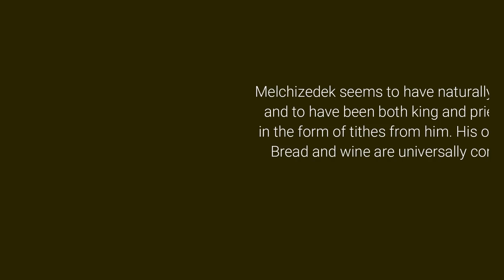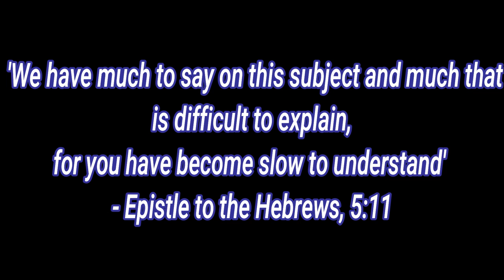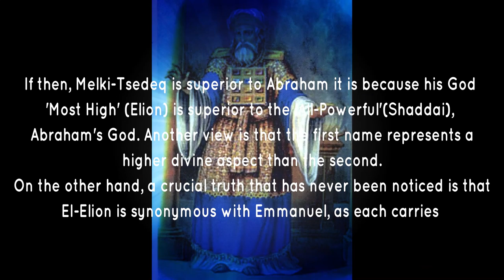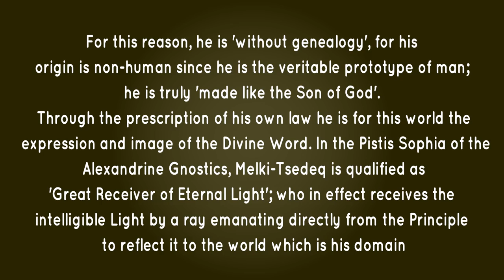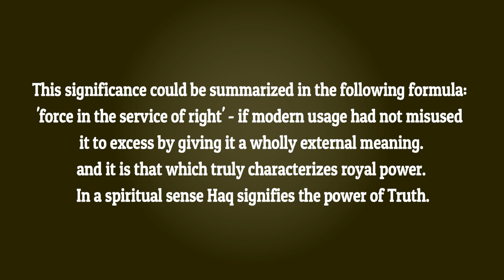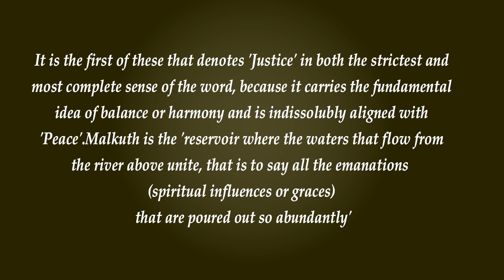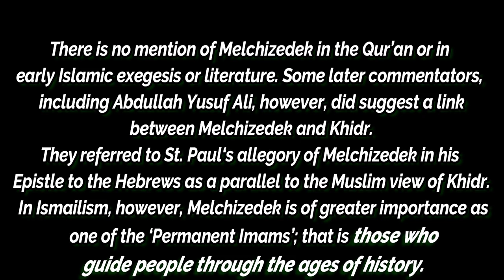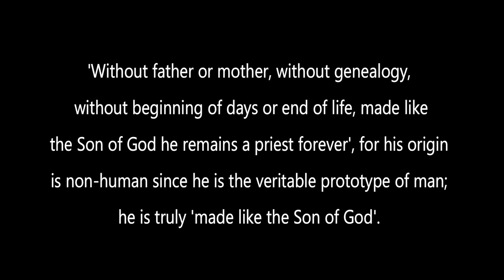Melki-Tsedeq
This is part of 'The Lord of the World - The Hidden Monarch' series

It has nothing to do with conspiracies or syncretism

Meleḵi-ṣedeq מלכי־צדק
Melchizedek "king of righteousness" was the king of Salem and priest of El Elyon ("God most high") mentioned in the 14th chapter of the Book of Genesis. He brings out bread and wine and blesses Abram and El Elyon.

In Christianity, according to the Epistle to the Hebrews, Jesus Christ is identified as "a priest forever in the order of Melchizedek", and so Jesus assumes the role of High Priest once and for all.

Melki-Tsedeq is thus both king and priest. His name means 'king of
Justice' and he is also king of Salem, that is of 'Peace', so again we find 'Justice' and 'Peace', the fundamental attributes pertaining to the 'Lord of the World'.

He unites in his person regal and priestly functions and is the true source of Justice.
In both the strictest and the most complete sense of the word, implying essentially the idea of balance or harmony and indissolubly linked with 'Peace'.

Melki-Tsedeq he who 'lives perpetually' (Hebrew le-Olam - לעלם), which means for the duration of his cycle or of the world he specifically controls.

In essence, what we have to say about Melki-Tsedeq could be summarized by the words of St.Paul …
'We have much to say on this subject and much that
is difficult to explain, for you have become slow to understand' - Epistle to the Hebrews, 5: II.

The images and the music are not my artwork.
The texts are thoroughly gathered from different books.
I have only arranged the texts according to the images and the music, to present a video that may briefly envelop the most important aspects of the subject in question.
For further research see:

René Guénon - The Lord of the World

Music is from Faran Ensemble

The series of the "Hidden-Monarch - The Lord of the World"
encompass three major aspects that merge into the eschatological dimension.

The first aspect is mostly known as the Advent of the Parousia at the end of the time. The reign of the spiritual liberty.
It is represented by the coming of God Himself, either through the representation of an Avatara or through different Manifestations;
with the expectation of Parousia, as a Theophanic descent in our plane of manifestation. Jesus Christ, Buddha Maitreya, Kalki Avatara, Imam al-Mahdi, etc.

The second aspect represents the perpetual Legislators that regent a cycle of existence, thus maintaining a bridge through the mediation of God and our world, most commonly through Prophets or the highest initiates.
These Universal Legislators are Melki-Tsedeq, al-Khidr, Menes, Raja-Chakravarti, etc.

The third aspect which is mainly overlooked comprises the -hidden heroes- namely the legendary figures who have remained in suspended animation through the entire course of a cycle until the end of the world; aroused from their occultation to assume the final role of redeemers.
King Arthur, Frederic Barbarossa, Keresaspa, Kashyapa, Stephan the Great, Alexander the Great, Marko Kralevici, Prester John, etc.